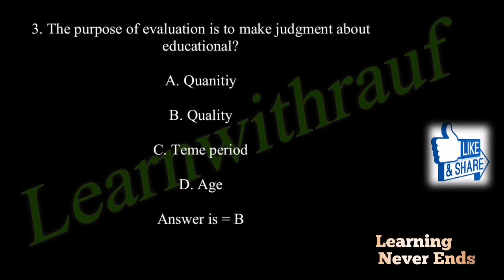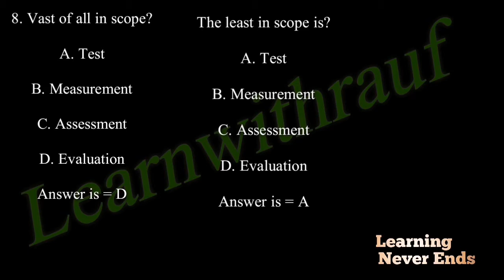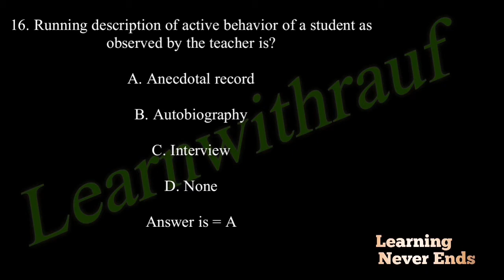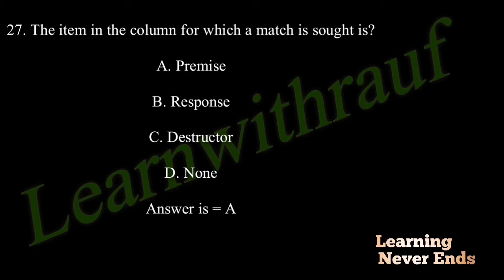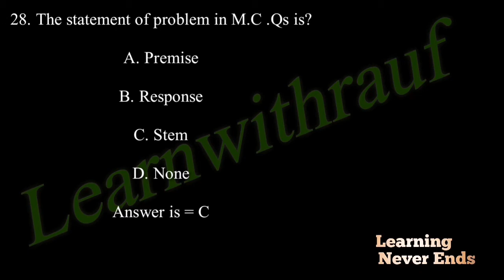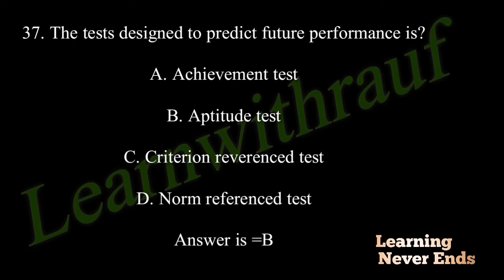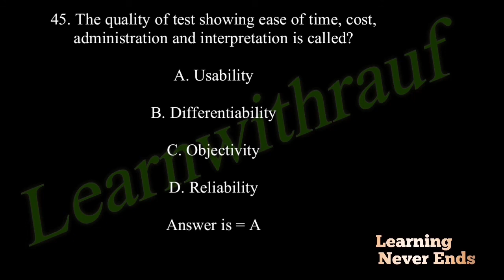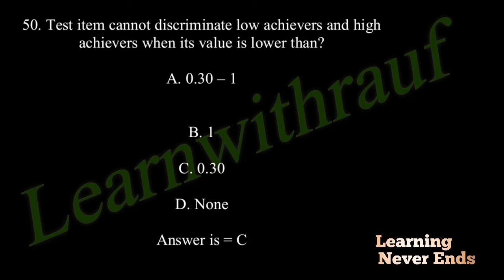Educational Assessment and Evaluation mcqs for Lecturer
Educational Assessment and Evaluation
Concept of Classroom Assessment and Evaluation
Distinction between Assessment, Evaluation and
Measurement
 Approaches to Evaluation: Formative Evaluation; Summative
Evaluation
Types of Tests: Essay Type; Objective Type: Multiple Choice,
True-False Items, Matching Type; Principles of Construction
of these Tests
 Achievement Tests
 Standardized Tests
 Characteristics of a Good Test: Validity, Reliability,
Objectivity, Usability